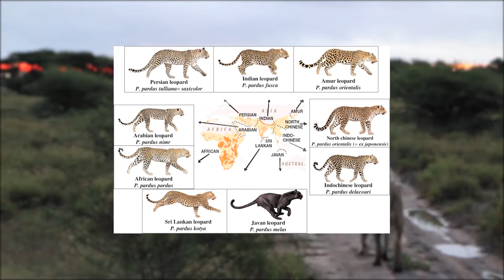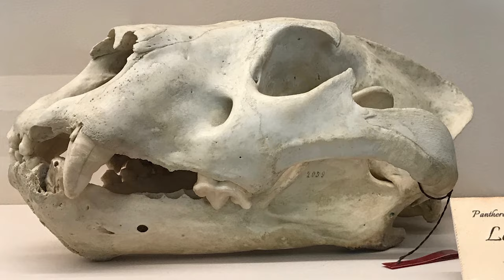Could Lions Survive as Invasive Species in Africa, North America, Amazon, Australia, or Siberia?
Historically, Lions would have been found throughout much of Africa and even in parts of Europe and Asia as well. Today, however, they have been pushed into more isolated pockets of their once vast natural range with the remaining African Lion population now only found in countries in sub-Saharan Africa. There is also still a small population of Asiatic Lions found inhabiting a remote part of the Gir Forest in India.
Despite their dwindling numbers, Lions are actually incredibly adaptable animals that can and will inhabit very dry climates as they get most of the moisture they need from their food. They prefer areas of open woodland, scrub, and long grasslands where there is not only plenty over cover but also a wide variety of prey. They are only not found in areas of rainforest or far into deserts.
But, Could Lions Survive as Invasive Species On Other Continents?